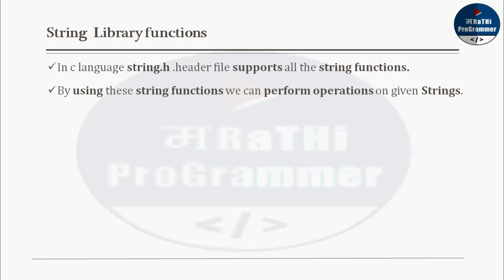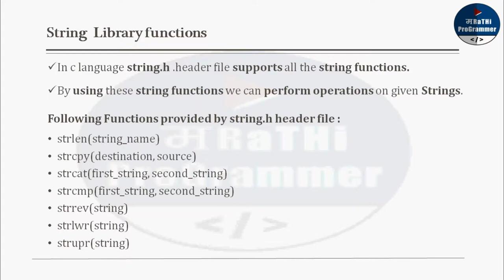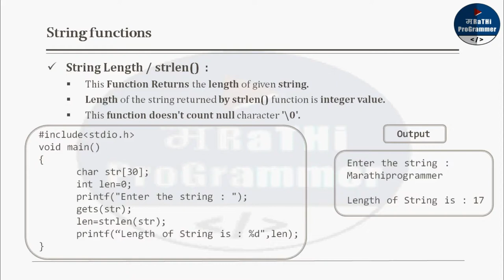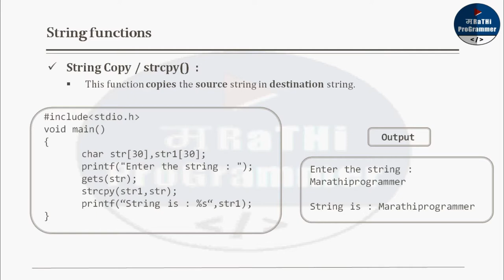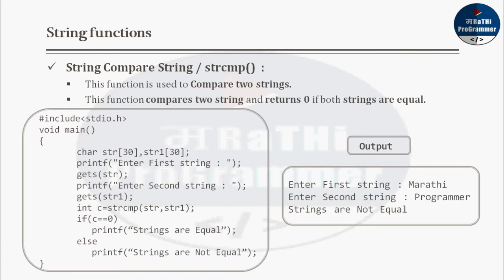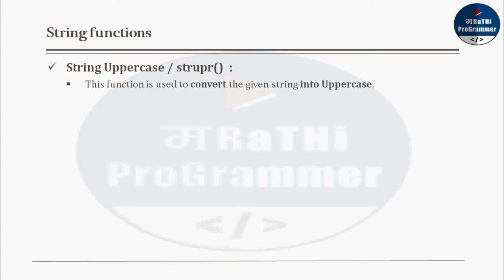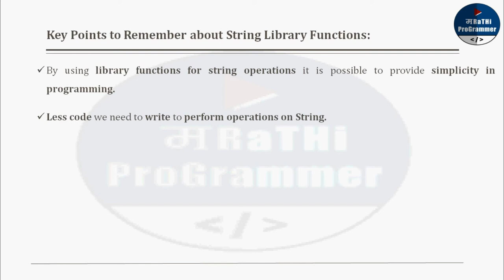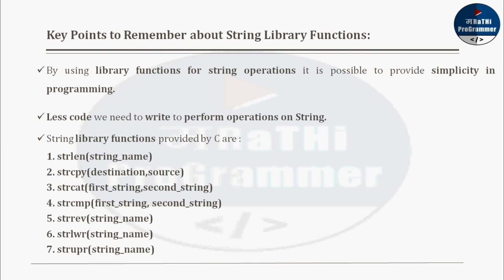Lecture 20 - String Library Functions in C Programming | Marathi | Krushna Pise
In this Video, you will learn String Library Functions such as strlen(), strcpy(),strcat(),strrev(),strlwr(),strupr()strcmp() in C programming Language.